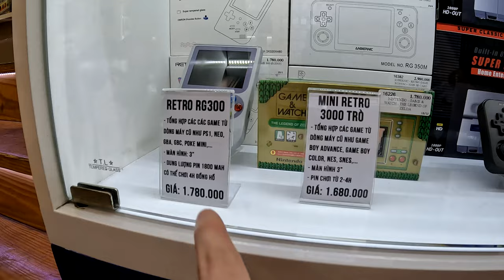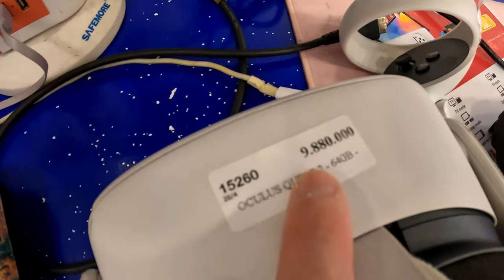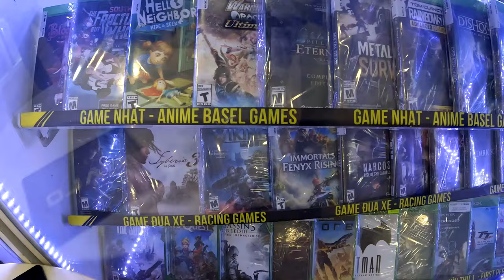Uncover the Best Video Game Stores in Ho Chi Minh City - HaLo Shop Tour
Experience great shopping at one of the best video game shops in Ho Chi Minh City, thanks to the kind and helpful shop clerk. I walked away with a great video game purchase.